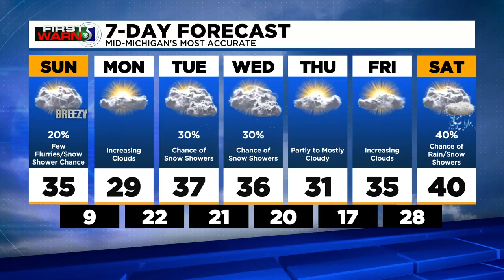First Warn 5: Saturday evening, February 26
Meteorologist John Gross has the forecast.